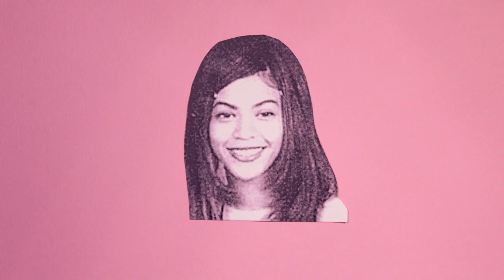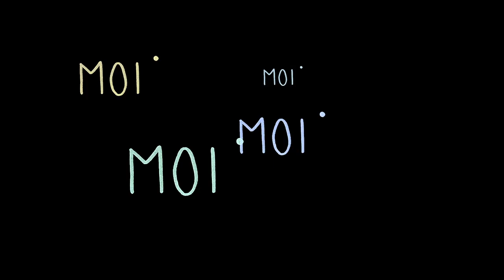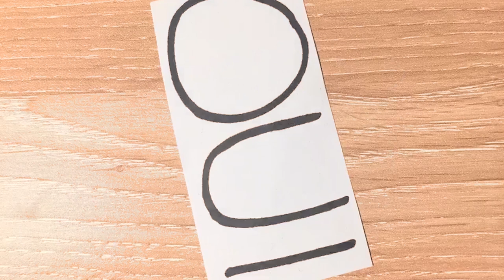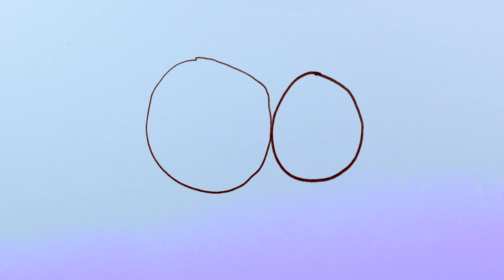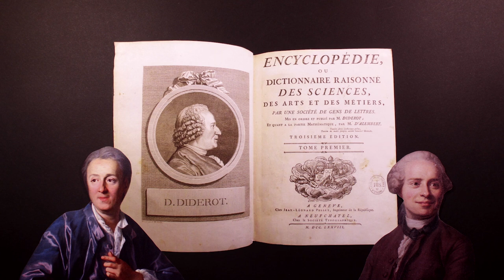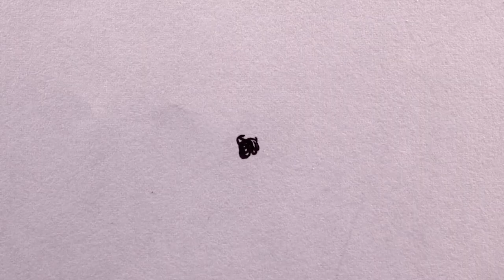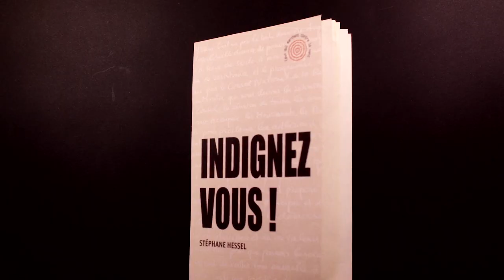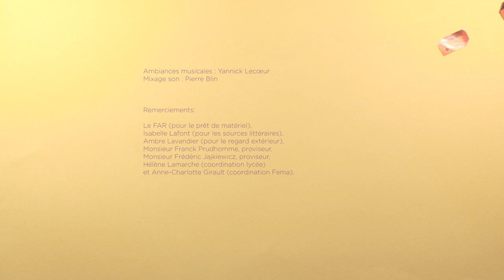Consentement ?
Dans le cadre du festival du film de La Rochelle 2020 (FEMA),  j’ai encadré la réalisation d’un film d’animation documentaire avec les lycéens du lycée Merleau-Ponty de Rochefort, sur le thème du consentement.
Nous l'avions commencé pendant le premier confinement, et terminé en classe en octobre 2020.

Le film à été sélectionné pour l’édition 2021 du Festival national du film d’animation de Rennes, et diffusé lors de la 49ème édition du FEMA en juillet 2021.